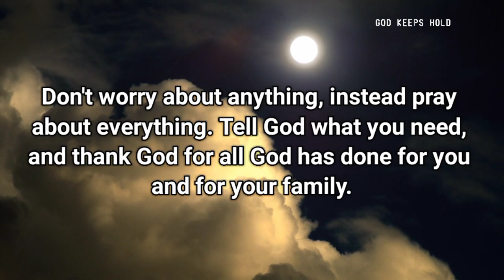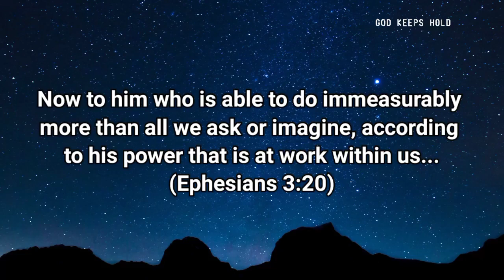God Is Begging Your 2 Minutes | God's Message For You | Gods Message